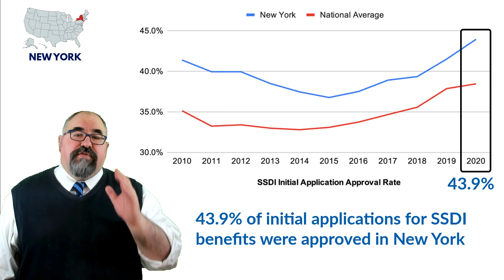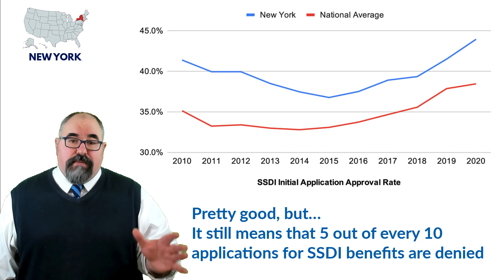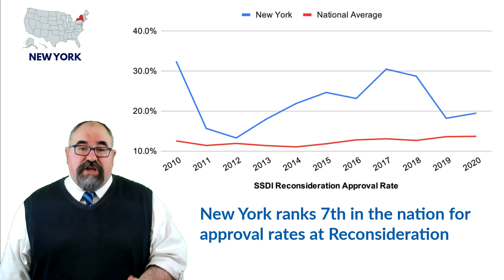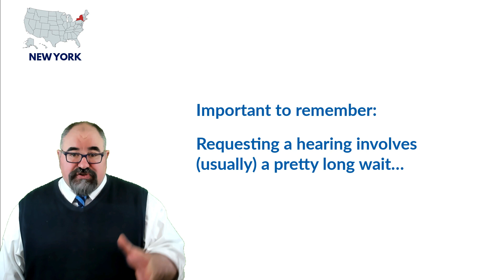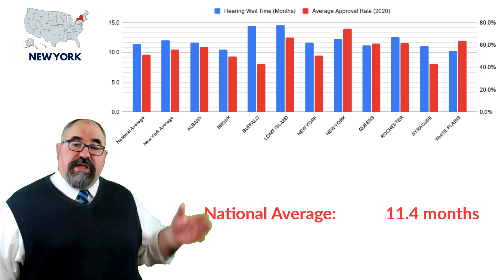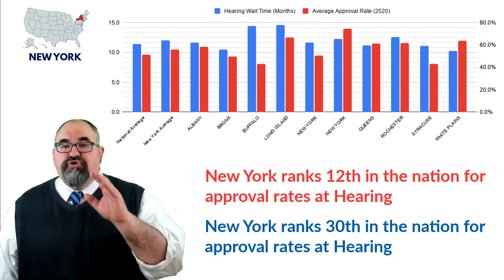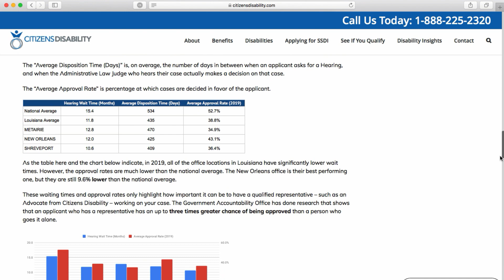Applying for SSDI Benefits in New York - Updated for 2021 | Citizens Disability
UPDATED FOR 2021! Applying for Social Security Disability Insurance (SSDI) benefits is different in every state. Each state has its own approval rates and waiting times, at each step of the process. If you're interested in applying for Disability Benefits in New York, this video will give you the facts you need to know. We cover Initial Application, Reconsideration, and The Hearing and explain what the data for New York means for SSDI disability benefits applicants.

(Content in this video is current as of February 2021)